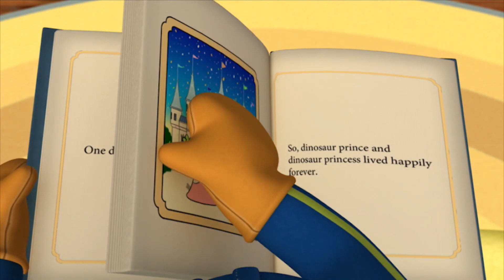España popular Episodio#96 Harry el fuerte | Animación infantil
Hoy el pequeño dragón Tongtong está enseñándoles trucos de magia a sus amigos. Al convertir un cactus en un reloj. el propio Tongtong se convierte en un reloj. Cuando trata de deshacer el conjuro, Tongtong se convierte en un tentetieso. Tongtong es un poco torpe haciendo magia.
Harry le pide ayuda a este mago torpe. Quiere ser más fuerte gracias a la magia. Y se convierte en el pájaro más fuerte del mundo. Pero debido a su fuerza descomunal, acaba complicándoles la vida a todos.  Harry le pide a Tongtong que revierta la magia. Pero el torpe mago no es capaz de hacerlo.